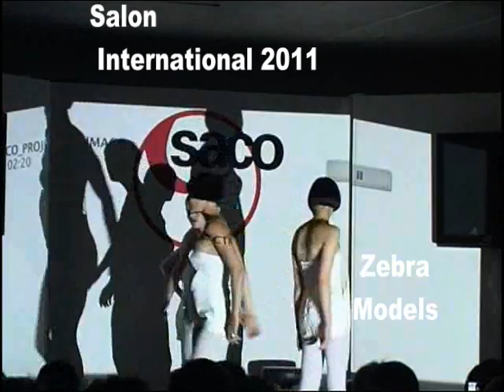Zebra Models Salon Hair Shows Salon 2011.flv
Zebra Models Salon Hair Shows 2011